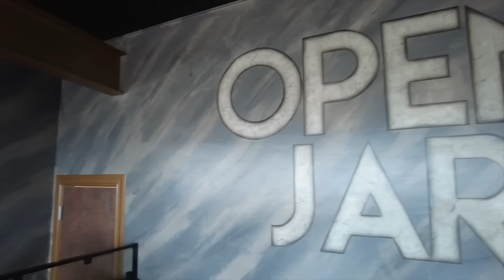Going UP NORTH for a MASSIVE PARMO & Burger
Danny is in Hartlepool today!